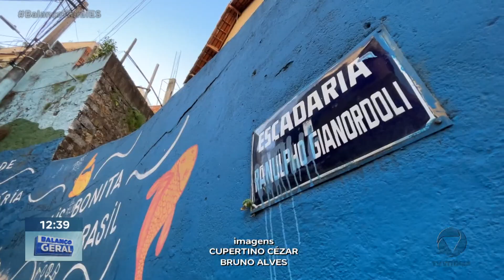Turma de roda de samba ouve barulho, mas não imaginava que fosse algo terrível